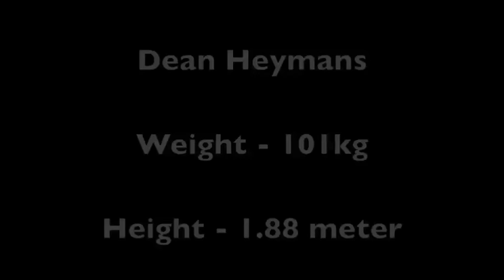Dean Heymans Professional Rugby Player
Dean Heymans Nr. 8 from South Africa seeking international overseas opportunity